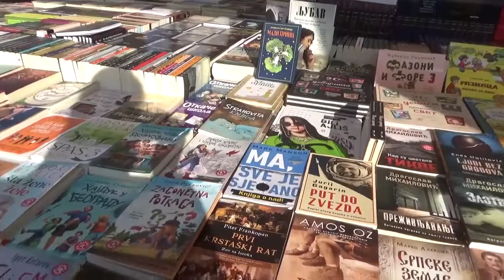Pirot, 10.11.2020, Mini sajam knjiga